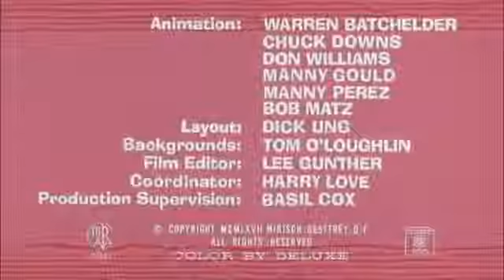Pink Panther and Pals - Prefabricated Pink - Animation Cartoon For Kids